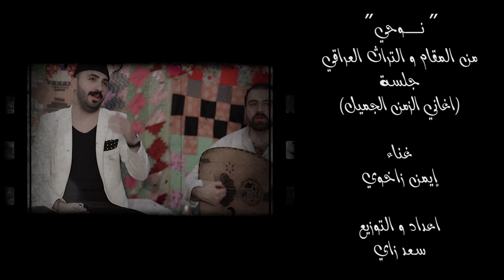Ayman Zaxoy - Noohi 2016 ايمن زاخوي - نوحي - جلسة اغاني الزمن الجميل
ايمن زاخوي : نوحي
كلمات و الحان : من المقام و التراث العراقي
اعداد و توزيع : سعد زاي
اخراج : ايفان فاروق

Ayman Zaxoy : Noohi
Lyrics and Melody : Iraqi Folklore
Arrangement : Saad Zaay
Directed By : Evan Farouk